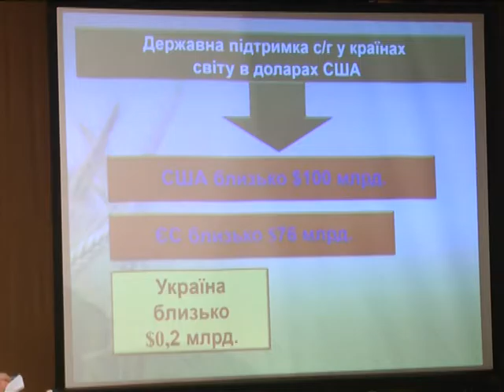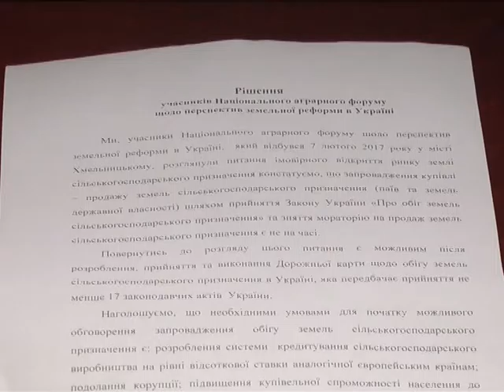Земля вічний капітал. Так вважали наші прадіди, такої думки дотримуються й більшість сучасни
Аграрії 17-ти областей України сьогодні палко дискутують про можливе скасування мораторію на обіг сільськогосподарських земель. Вони вважають-земля-найбільше багатство українців, і допустити її продажу ніяк не можна. Далі - інформаційний зріз Світлани Поробок із Національного аграрного форуму, який відбувся в Хмельницькому.